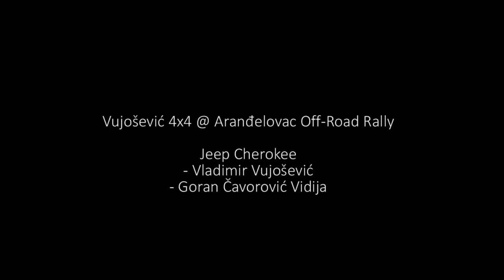Serbian Off-Road Championship - Vujošević 4x4 @ Aranđelovac 2014 by Top Đir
Jeep Cherokee @ Serbian Off-Road Championship 2014, 1st race Aranđelovac. Sharing and embedding of entire videos is allowed.